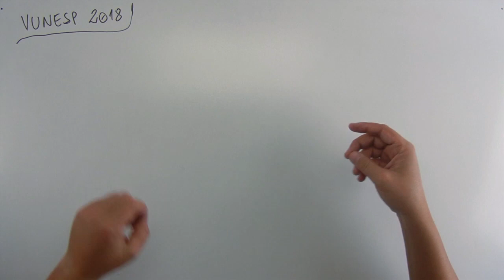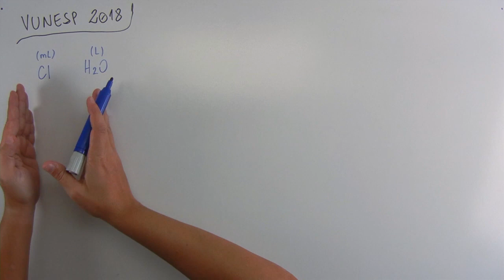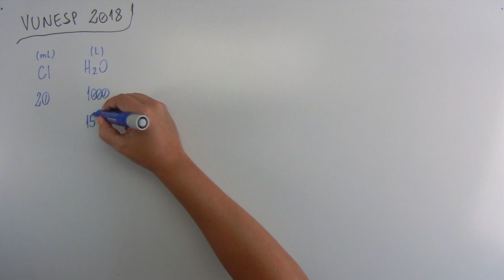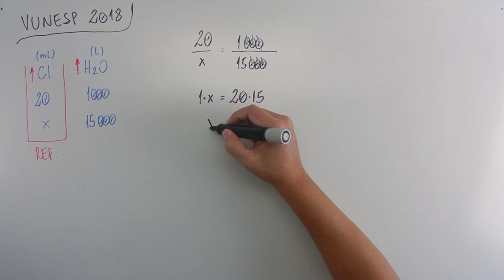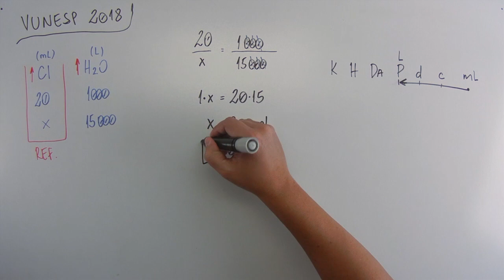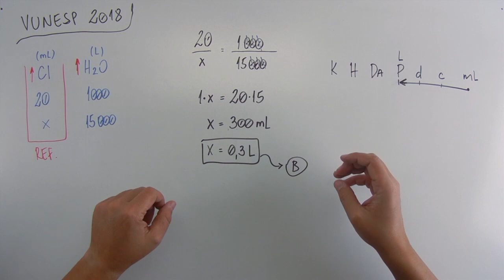Regra de três (03 de 20) – Câmara de Itaquaquecetuba – Vunesp 2018 – #0253 – Matemática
🔣 - *Blog do MatemaDicas*
use
Questão - VUNESP 2018:
Um reservatório está com 15 000 L de água. Para tratar essa água, são necessários 20 mL de cloro para cada 1 000 L de água. A quantidade, em litros, de cloro que deve ser usada para tratar a água contida no reservatório é
(A) 3.
(B) 0,3.
(D) 0,003.
(E) 0,0003.
Músicas:

Introdução:
Country_cue_1

Durante a fala e Final:
Rural Stride

Durante a Questão:
Atlanta